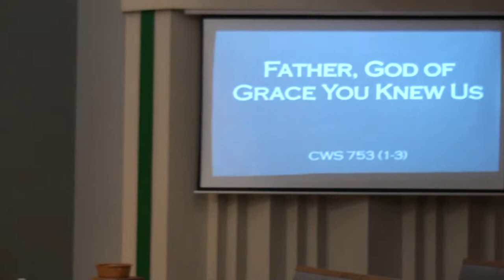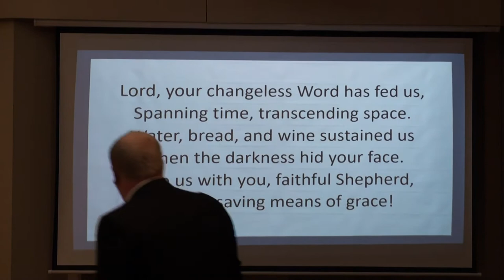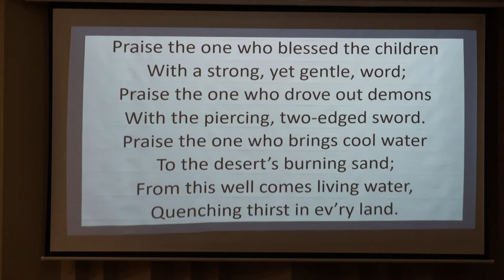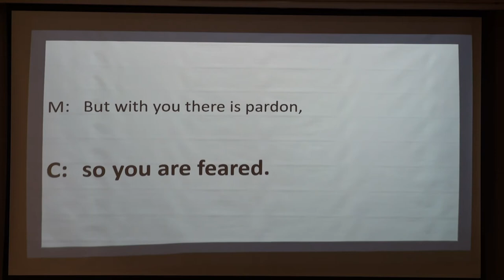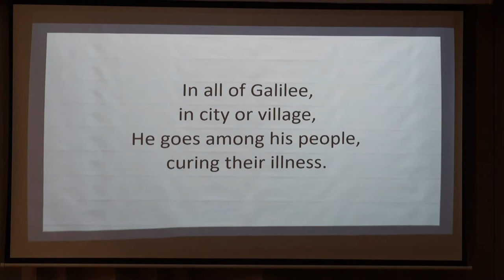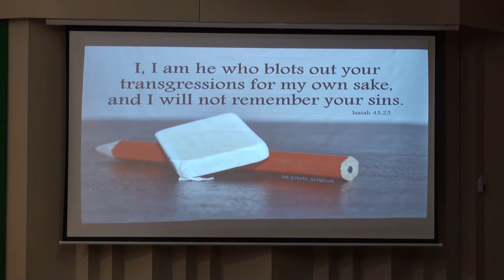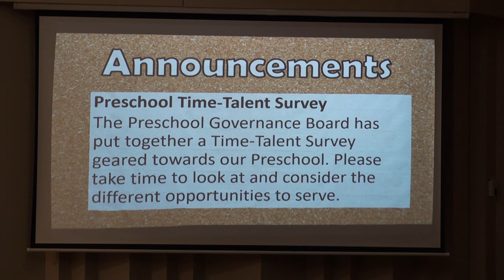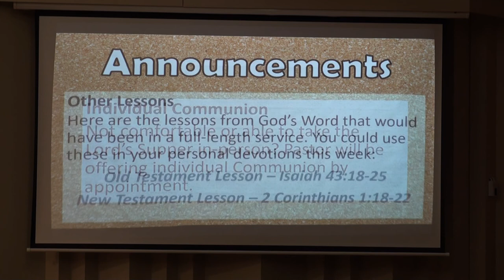Peace Lutheran Church Service 1/17/2021 with a short Bible study after Church included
Copyright info:
Recording and music in today’s service is used with permission under Onelicense, license A-711675, and CCLI, license1159761

Mark 2:1-12
Evangelical Heritage Version
Jesus Forgives Sins
2 When Jesus again entered Capernaum some days later, people heard that he was home. 2 So many people were gathered together that there was no more room, not even by the door, and he was speaking the word to them. 3 Some people came to him bringing a paralyzed man, carried by four men. 4 Since they could not bring the man to Jesus because of the crowd, they dug through the roof above where he was. When they had made an opening, they lowered the stretcher on which the paralyzed man was lying. 5 When Jesus saw their faith, he said to the paralyzed man, “Son, your sins are forgiven.”

6 But there were some experts in the law sitting there and thinking in their hearts, 7 “Why does this fellow speak like this? He is blaspheming! Who can forgive sins except God alone?”

8 Jesus immediately knew in his spirit that they were thinking this way within themselves. He asked them, “Why are you thinking these things in your hearts? 9 Which is easier: to tell the paralyzed man, ‘Your sins are forgiven,’ or to say, ‘Get up, take your stretcher, and walk’? 10 But, so that you may know that the Son of Man has authority on earth to forgive sins”—he said to the paralyzed man, 11 “I tell you, get up, take your stretcher, and go home.”

12 At once the man got up, picked up the stretcher, and went out in front of everyone. So they were all amazed and glorified God. They said, “We have never seen anything like this!”